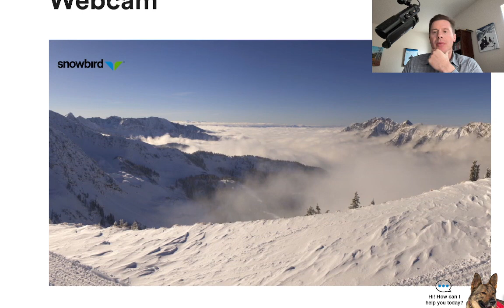Mountain Weather Update 11/20, Meteorologist Chris Tomer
Next storm system 11/23-11/25 for MT, UT, WY, CO, NM, jet pattern through 11/29, and Northeast snow forecast.